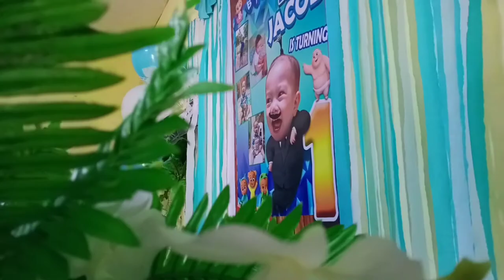My Cousin's 1st Birthday | JACOB ALPAS 1ST BIRTHDAY |JAYSON MOGELLO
Jayson Mogello
Prepared by Jez Mogello, Anthony Balasuela, Will Adlawan.

Team Yanikz
Queen Mananap
Ka Juan Community
Mathy Matiks
Will Adlawan